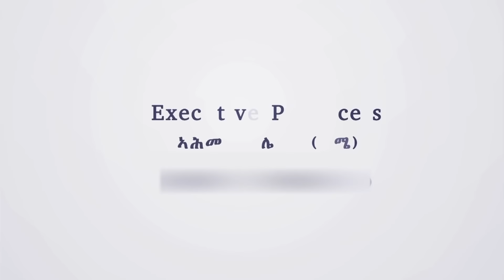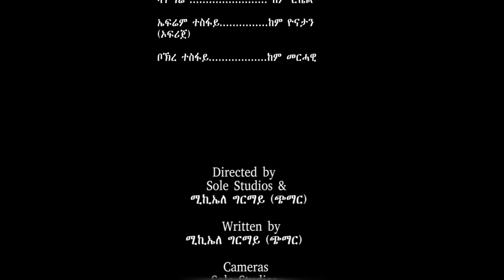New Eritrean Film Drama 2017 - Etom Kilete (እቶም ክልተ...) - Part 3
New Eritrean Film Drama Etom Kilete Weekly on Shenen tv produced by Shenen Production in collaboration with Sole Studios.